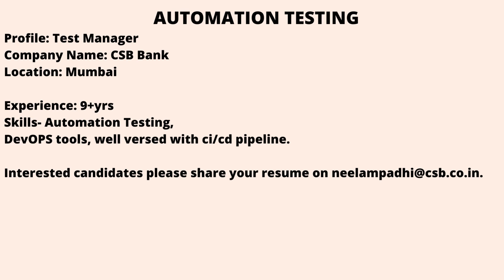Automation Testing and Manual Testing Jobs 20th July| Freshers | Experienced